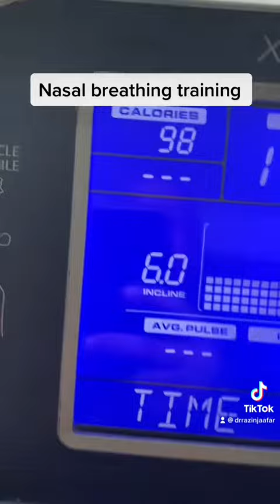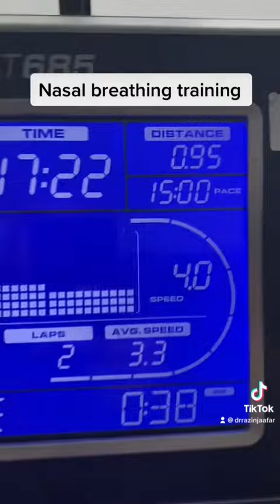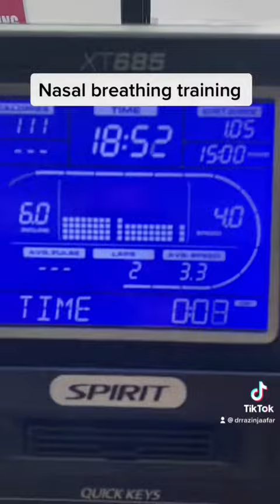Nasal Breathing Training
Breathing and health.